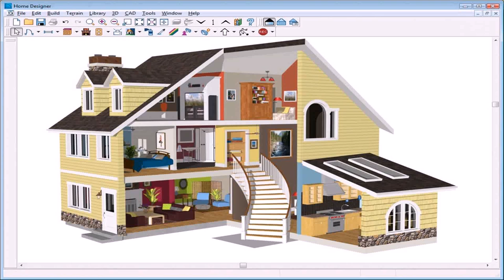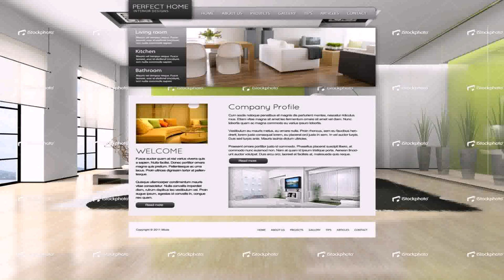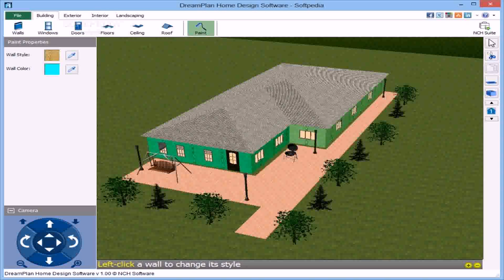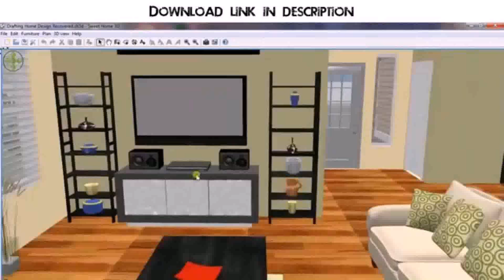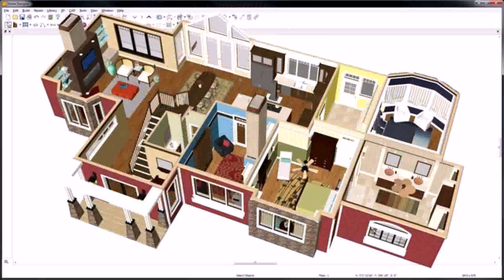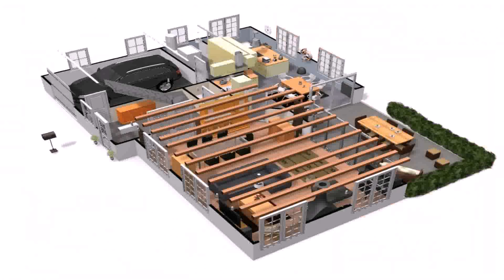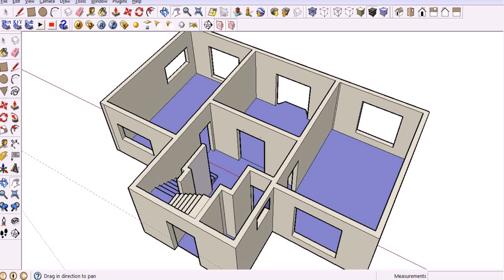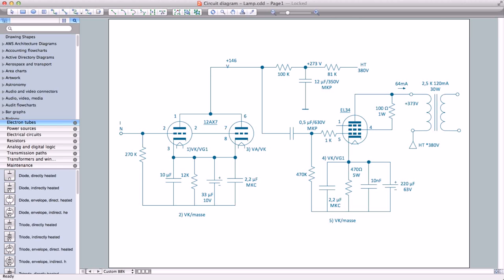House Design Software Easy (see description) (see description)